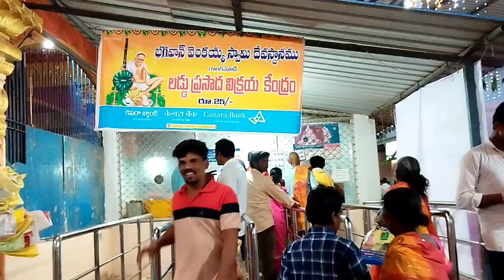Shri Shri Bhagwan venkaiah Swamy Aradhana mahotsavam || Golagamudi || Nellore district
YouTube family YouTube subscribers YouTube National YouTube geography YouTube international YouTube lovers YouTube all OLX YouTube all temples YouTube all countries YouTube all history YouTube temple all district vala movie temple Nellore Jilla all templeswamy temple